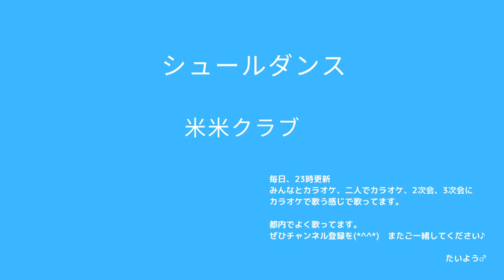米米クラブ シュールダンス（sure danse 米米CLUB）「横歌」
たいようです！

みんなとカラオケ、二人でカラオケ、2次会、3次会にカラオケで歌う感じで歌ってます。
横で歌う感じで歌う（横歌）ということで
ヒトカラだけど、タカラの感じで。都内でよく歌ってます。いつかご一緒できたら、うれしいです♪

ハードル下げ下げで甘耳でお聞きください(⁎˃ᴗ˂⁎)